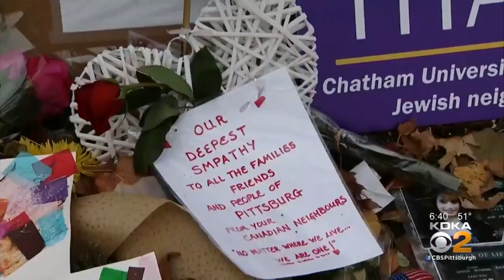Tree Of Life Synagogue Shooting Survivor Says She's Staying Strong For Her Mother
Andrea Wedner says surviving the shooting at the Tree of Life Synagogue has changed her; KDKA's Susan Koeppen reports.